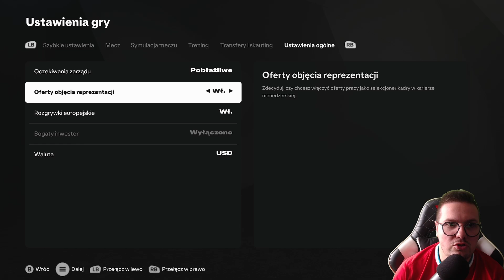KAPIO FAJA PRZEJMUJE DRUŻYNE JANUSZY!!!!! | EA SPORTS FC 25 KARIERA MENEDŻERA #1